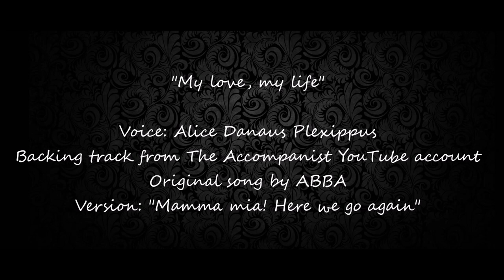My love, my life - Alice Danaus Plexippus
"My love, my life"

Voice: Alice Danaus Plexippus
Backing track from The Accompanist YouTube account
Original song by ABBA
Version: "Mamma Mia! Here we go again"

To her.